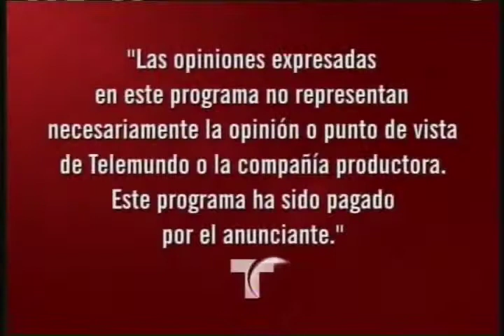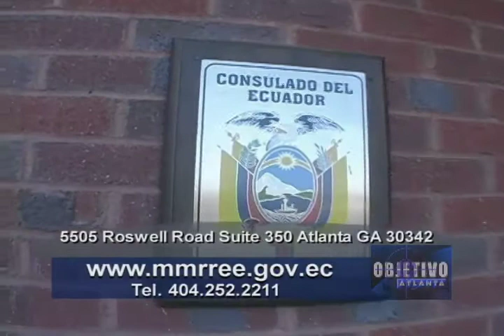Objetivo Atlanta - February 2009 Part 1 of 3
Pollo Campero opening in Roswell Georgia.
Jorge Buzo interviews Richard Summers - CEO Madrid Group, Mavel Summers, Yolanda Madrid.
Greetings Salvador De Lara consul general of Mexico in Georgia.
Greetings Patricia Boezio consul ad-honorem of Ecuador in Georgia

Objetivo Atlanta
Reporters/Correspondenst: Jorge Buzo, Hatsiry Mendez
Camarógrafo/Videographer/Editor: Luis Carlos Arias